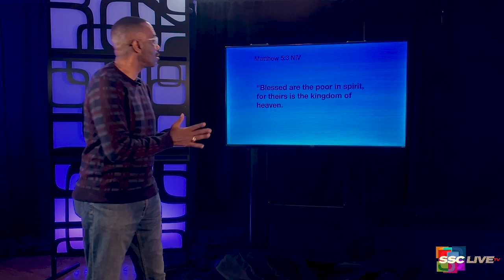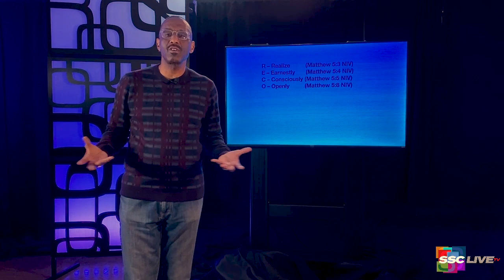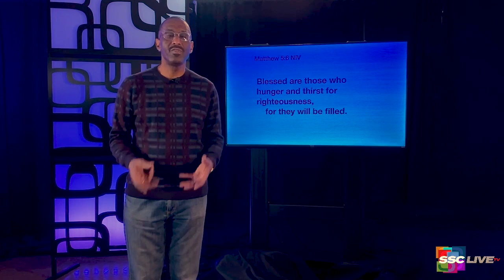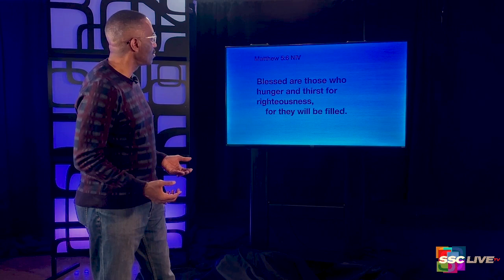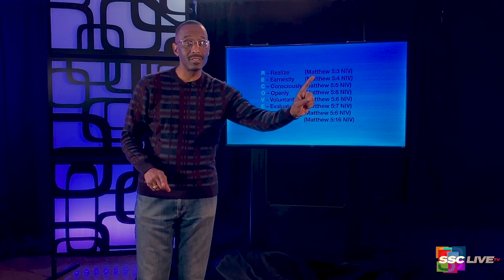Relinquish Control Part 2 - Freedom - Powerful Points to Ponder - March 25, 2021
In this second lesson on control, Rev. Dr. Kevin W. Cosby lays out your recovery.